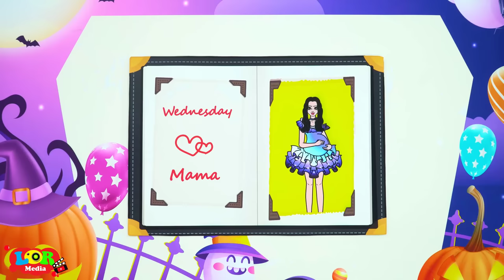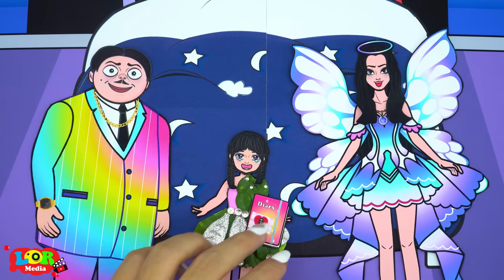DIY Dolls Dress Up - Daughter Elsa Jealousy Fire and Frozen Family Regrets Dress - Paper Dolls Story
NSaleOnYouTube DIY Dolls Dress Up - Daughter Elsa Jealousy Fire and Frozen Family Regrets Dress - Paper Dolls Story
0:00 Daughter Elsa Jealousy Fire and Frozen Family Regrets
Hello! 💚 Thank you for coming to Queen Paper Craft Channel! 💕 Have a nice time watching video on our channel. Paper Dolls is my greatest passion of all. I will be sharing a kinds of tutorial here in my channel for every craft lover. Give your feedbacks, comments and likes my videos!
► The Queen Paper Craft Channel and all of its videos are not “directed to children” within the meaning of Title 16 C.F.R. § 312.2 of CHILDREN'S ONLINE PRIVACY PROTECTION ACT (USA) are not intended for children under 13 years of age. Queen Paper Craft CHANNEL and its owner(s), agents, representatives, and employees do not collect any information from children under 13 years of age and expressly deny permission to any third party seeking to collect information from children under 13 years of age on behalf of Queen Paper Craft CHANNEL. Further, Queen Paper Craft CHANNEL denies any and all liability or responsibility for the practices and policies of YouTube and its agents and subsidiaries, or any other affiliated third party, regarding data collection.💕
My content build in this channel is owned by Queen.